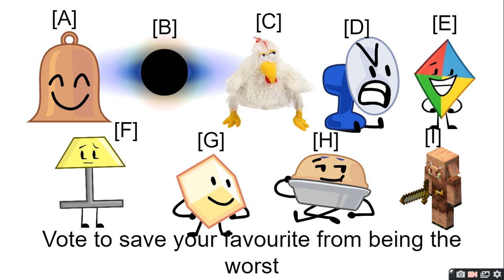Worst Of The Worst Episode 2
YOU GUYS KNOW 22/36 CONTESTANTS ARE IN BFDI RIGHT AAAAAAAAAAAAAAA